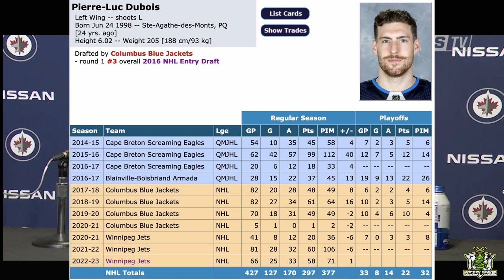Dubois is 95% Certain to Join Montreal.. (as per Elliote Friedman)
OK Guys, it's time to take a look at the recent chapter of the Pierre Luc Dubois to the Montreal Canadiens rumors. As hockey insider Elliote Friedman recently mentioned on his 32 thoughts podcast, that the Winnipeg Jets have been in discussion with Montreal for quite some time now with regards to Pierre Luc Dubois.
Friedman would even go as far as saying, he's 95% certain that this will happen.